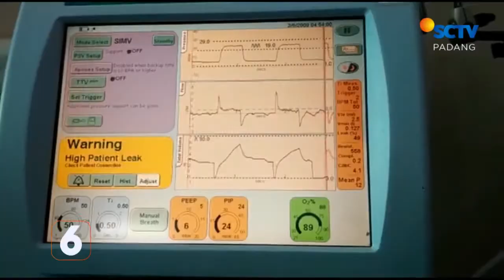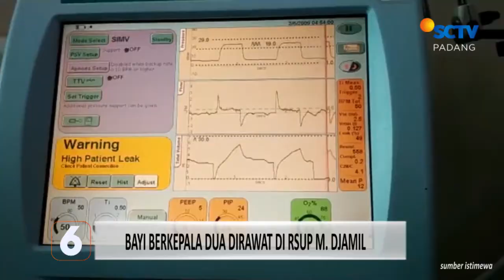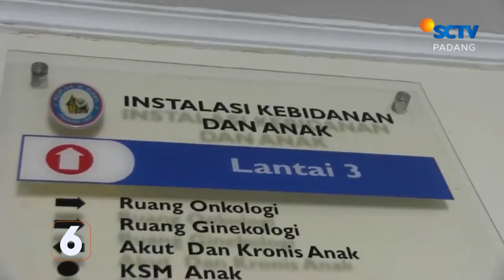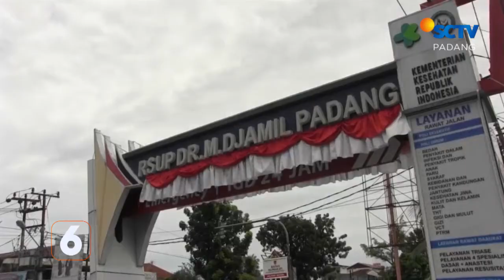Banjir Rendam Ratusan Rumah di Ulakan | Liputan 6 Padang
Liputan 6 Padang, 23 September 2022 Part 2